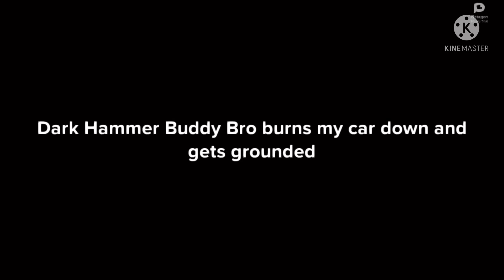Dark Hammer Buddy Bro burns my car down and gets grounded